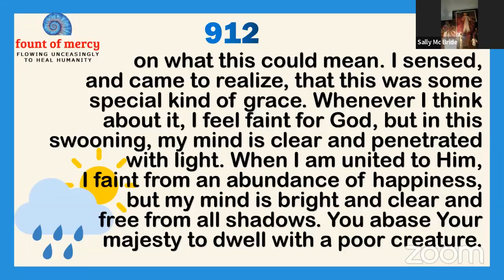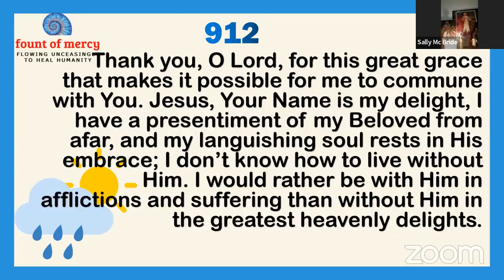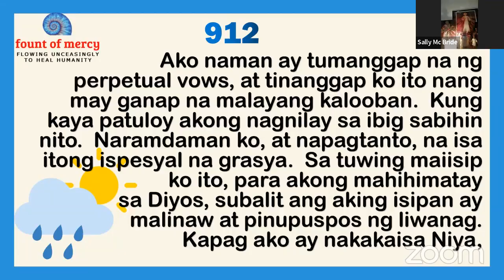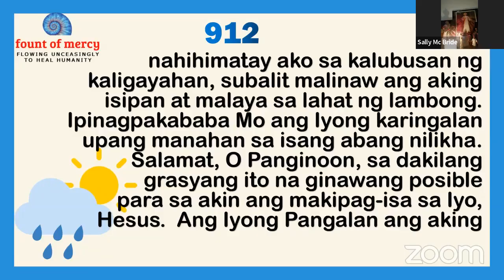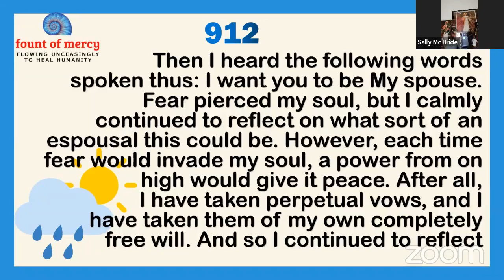Faustina Daily, Diary 912 Being the Bride of Jesus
Just like the bride in the marriage here on earth, she has to be pure and clean during the marriage in heaven.  And it needs a lot of purification.